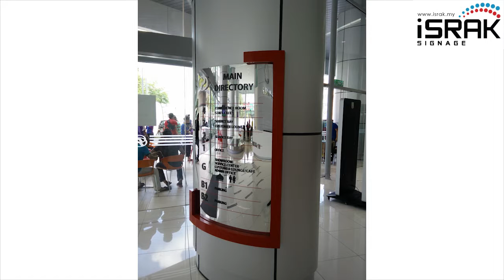Digital Signage at Perodua Sentral, Petaling Jaya, 2015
Our digitalsignage solution has been recognized and succesfully implemented in many government agencies and private organizations in Malaysia. Still looking around?
Look no more ... you have find the right place for the most affordable and reliable solution. What are you waiting for. Let's get started !
Digital Signage is the new trend. These cutting edge communication networks allow you to create and deliver timely, targeted messages that inform, educate and motivate your audiences without your budget taking a painful hit. Talk to us to learn more. We are MSC-Status company, powered By Israk Technology Sdn Bhd,  we embrace this technology by providing latest trend, powerful IsrakSignage software and hardware such as digital signage player as well as complete services for your digital signage deployment. Our team of highly skilled professionals is able to introduce innovative ways for businesses to communicate with their intended audiences for a variety of purposes including informing, educating, entertaining and selling.